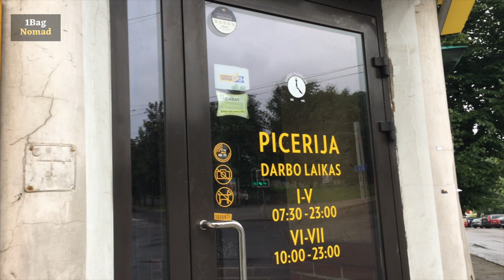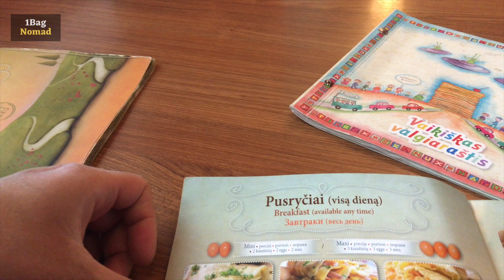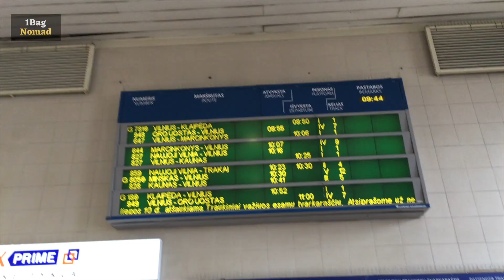1BagNomad Leaving Vilnius, Lithuania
Travel vLog: Leaving Vilnius to Kaunas by train.